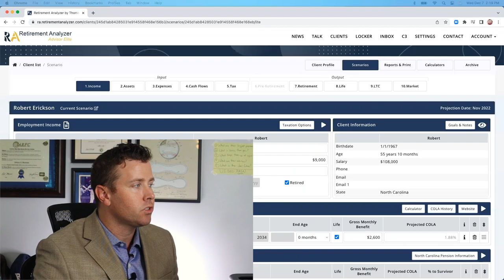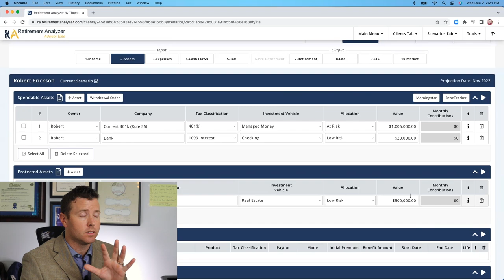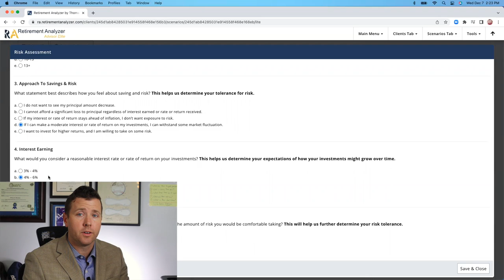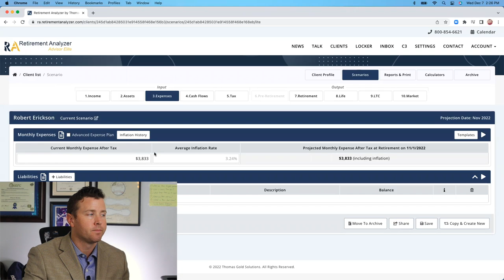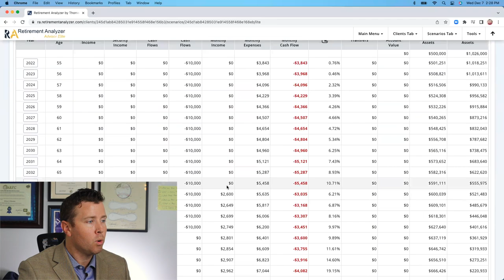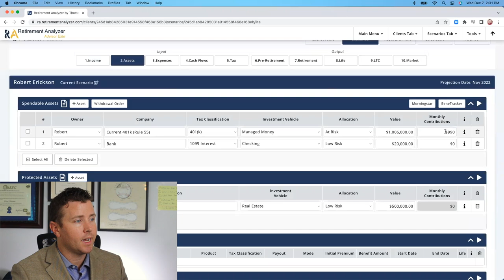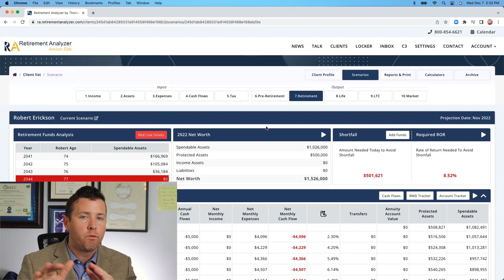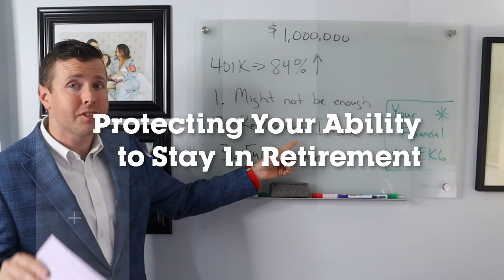Can I Retire at 55 with $1,000,000 in Retirement Savings?!? || Maybe! 🚨🚨🚨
🚨🚨🚨 Retire at 55 with $1,000,000 in Retirement Savings || Maybe! 🚨🚨🚨

The dream of retiring at 55 with a cool $1,000,000 in the bank is undoubtedly enticing. We've all seen those retirement success stories and inspirational posts floating around. But let's take a step back and have an honest conversation about retirement planning. 🤔

🛑 Reality check: While early retirement is an achievable goal, it might not be as straightforward as it seems. Saving up a million bucks takes dedication, sacrifice, and strategic financial and retirement planning. 💰💪

💡 Here are a few points to consider before setting your heart on that magic number:

1️⃣ Inflation: $1 million today won't have the same purchasing power decades from now. Consider the impact of inflation on your retirement savings and adjust your financial goals accordingly.

2️⃣ Unexpected Expenses: Life is unpredictable, and unforeseen expenses can pop up, such as medical emergencies or family needs. Make sure you have a solid emergency fund to avoid tapping into your retirement savings.

3️⃣ Market Volatility: Investing in the stock market can be rewarding, but it's not without risks. The market can be volatile, affecting the value of your investments. Diversification and a long-term perspective are essential to weathering market fluctuations.

4️⃣ Rising Healthcare Costs: Healthcare expenses tend to rise with age. Plan for these costs in your retirement budget to avoid any financial shocks down the road.

5️⃣ Lifestyle Expectations: Consider the lifestyle you want to maintain during retirement. Will $1 million be enough to support your desired lifestyle for potentially decades?

📈 The good news is that there's no one-size-fits-all approach to retirement planning. Everyone's situation is unique, and there are various strategies to pursue financial freedom. 💡